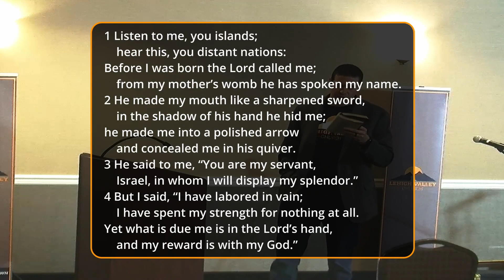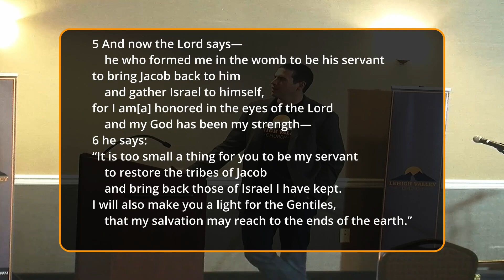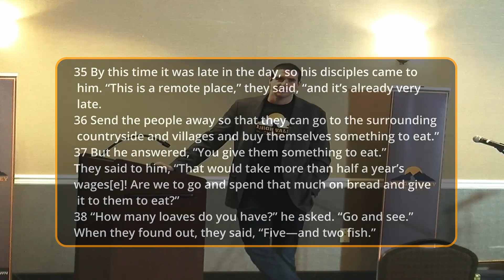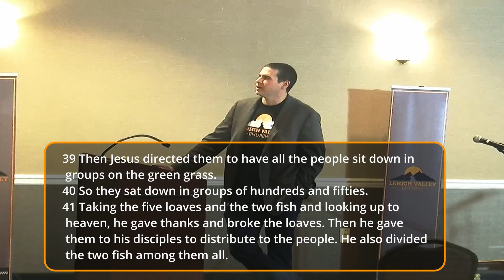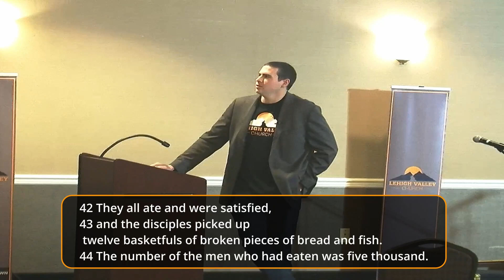Exploding Breadcrumbs, Kurt Flinchbaugh, 2-20-2022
Rooted, A Study of Ephesians